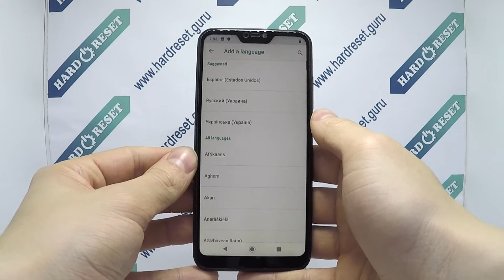How to change language on Xiaomi Mi A2 Lite?